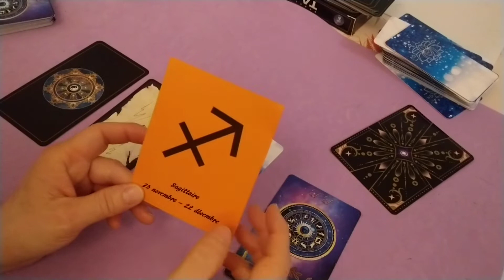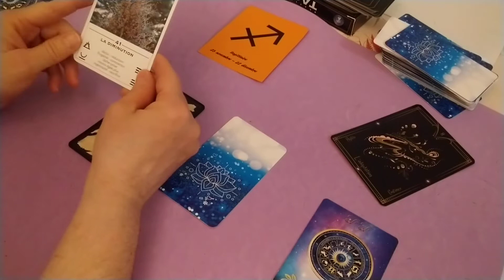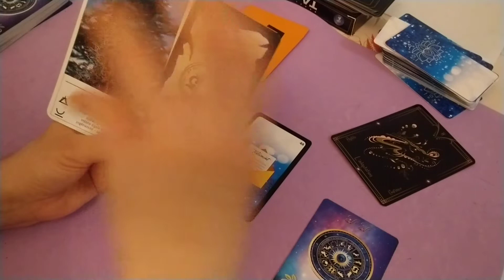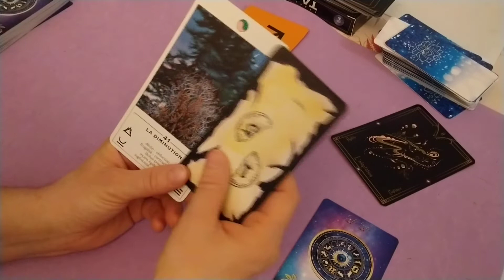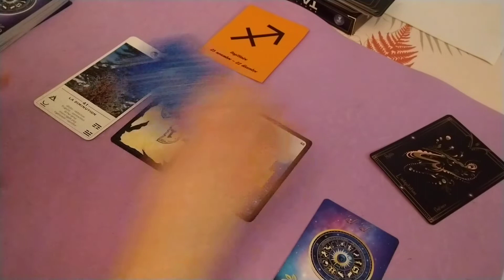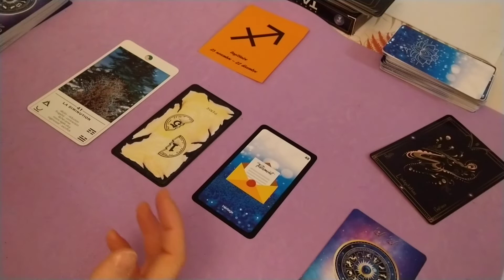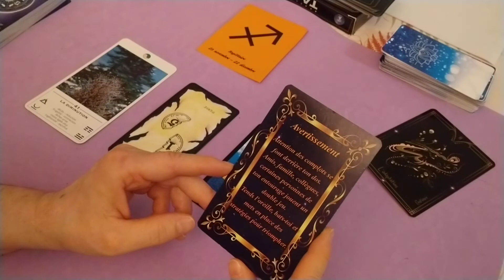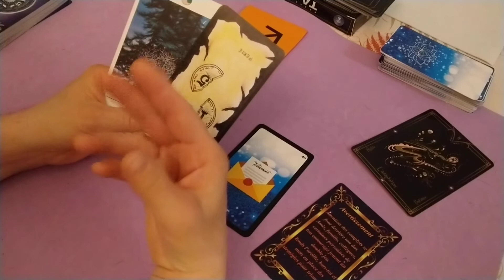Sagittaire - We des 26 et 27 février 2022 - Vous laissez tomber vos projets pour rendre service.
Oracles utilisés :
Cartes astrologiques de Z2C la Magie des Cartes
Energies principales avec l'Oracle de la Tatoothérapie 2.0 de Sandy Tatoo
Oracle du Tao
Oracle Le Manuscrit
Oracle l'Indigo Love
Oracle les Heures miroirs de Fanny Féerie